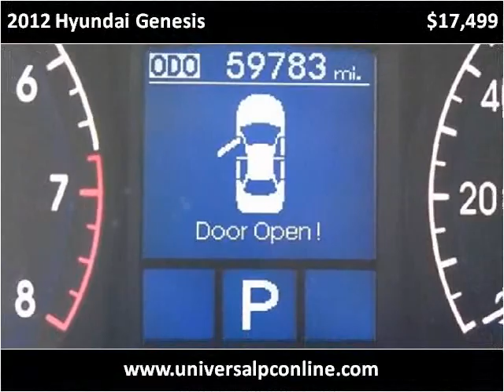2012 Hyundai Genesis Used Cars Plant City FL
This 2012 Hyundai Genesis is available from Universal Auto Sales.